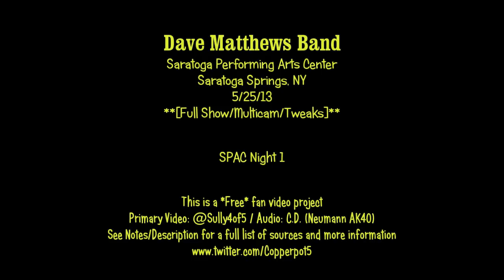Dave Matthews Band - 5/25/13 - [Full Show] - SPAC N1 - [Multicam/HQ-Audio] - Saratoga Springs, NY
Saratoga Performing Arts Center, Saratoga Springs, NY

01:08 Seek Up
21:45 Intro to...
23:02 Don't Drink the Water
30:18 The Idea of You
36:06 Rooftop
43:26 Drum Intro
47:32 Say Goodbye
55:02 So Right
1:01:56 Joyride
1:06:39 Where Are You Going
1:12:30 Grey Street
1:19:43 Spaceman »
1:25:58 Corn Bread
1:32:38 Snow Outside
1:44:48 Shake Me Like a Monkey
1:48:56 Drunken Soldier
1:59:14 Jimi Thing
2:17:14 What You Are
2:23:35 ---EncoreBreak---
2:26:19 Little Thing (tease)
2:27:42 Belly Belly Nice
2:32:14 Pantala Naga Pampa »
2:32:52 Rapunzel

Temperature at show time: 43 degrees / Rain Showers / Wind NW 16mph / 75% Humidity on Stage

This was the 4th show of DMB's 2013 summer tour.  Five songs in this set were played five or less times during the 2013 summer tour (42 shows):
What You Are, Joyride, Where Are You Going, Say Goodbye, and Seek up

Limited secondary video sources.  Tweeted a number of times while working on this but was unable to find many other video clips aside from what was already shared on youtube.
A few songs only have video from the primary source (@Sully4of5 - DDTW/Snow Outside).  Footage between songs is missing in some places - Added stills images.  Jimi Thing is missing a bit of video
at the start and has some weak areas where only one far shot source was available.

Processsing:
Deinterlace (Where necessary)
Deshaker (External/Pro)
NeatVideo3
Rotation correction by keyframe (Primary)
Keyframe variable cropping
Removed any major whistling/etc (RX3 Spectral)
Sync by frame vid to vid to aud (Timestrecthing req)
Levels (Gama)
Video Mix

Primary Video: @Sully4of5 (95% of show)
Secondary Video: Aerofan2007, @Popeand, @Maxseekup41
Audio: C.D. KM140s (FLAC 16/DLed/OKed)

Additional Video:

Additional Video:
TheStoneFool
Popey3641(Nick)
CPM
SuperDave
Sleepr56
Mitch28
J. Quick
S.Reynolds

This is a free fan media project.